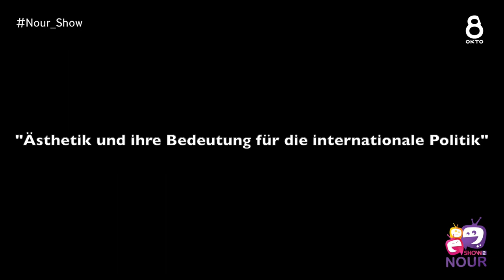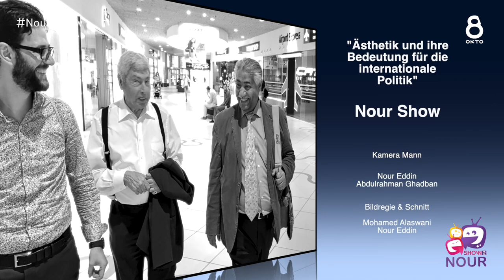Ästhetik und ihre Bedeutung für die internationale Politik / Dr. Nadim Sradj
"Ästhetik und ihre Bedeutung für die internationale Politik"